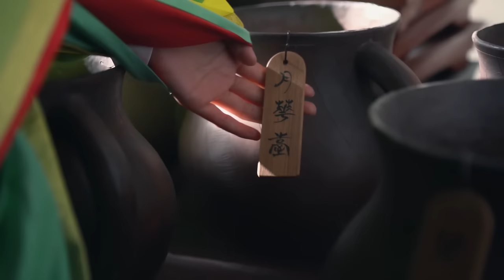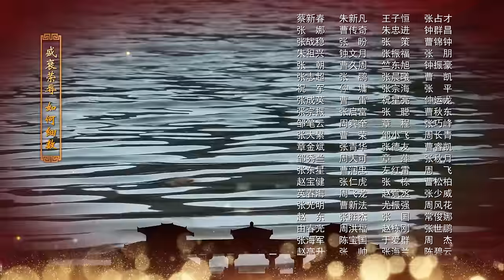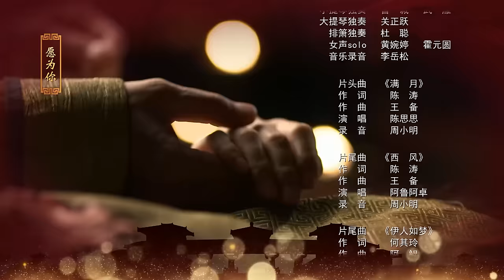芈月传 10 | The Legend of Mi Yue 10（孙俪，刘涛，黄轩，赵立新 领衔主演） Letv Official